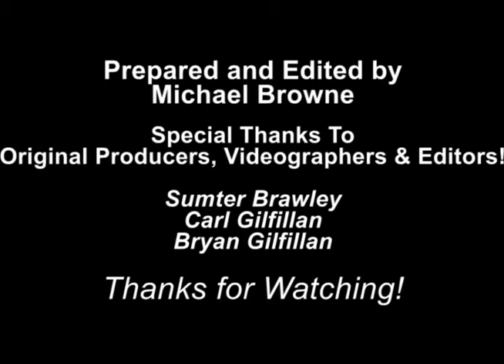2002 - Beach Shaggers HoF - Induction of Kim Maynard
This video includes the dance performed by Kim Maynard at his induction into the Beach Shagger's Hall of Fame during the induction ceremony in 2002.  The event was held at The Ocean Drive Beach and Golf Resort in Ocean Drive, South Carolina.